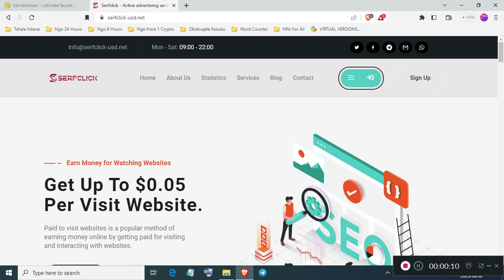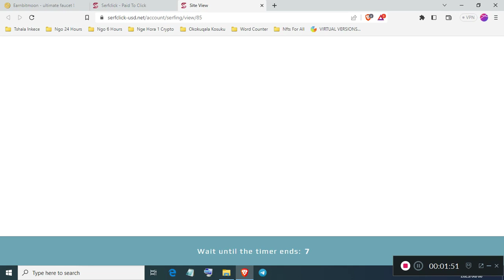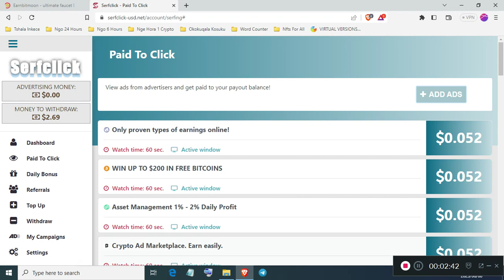Free Paid To Click Ads At Serfclick-Usd